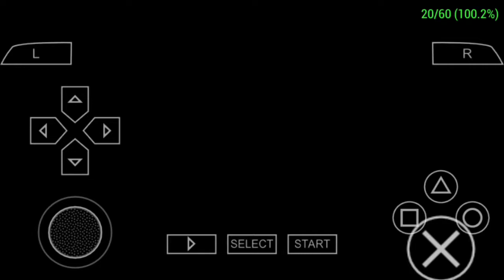Calll of Duty: Road To victory. Part 2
Welcome guys to P gaming and we playing Call Of Duty:Road To victory.
A 15 year old game and I still have it.

So if you want to be part of 97 Community.
.comment I put  a shout out of you
in my next video.🤞🤞✌